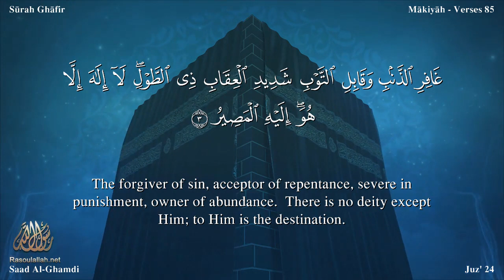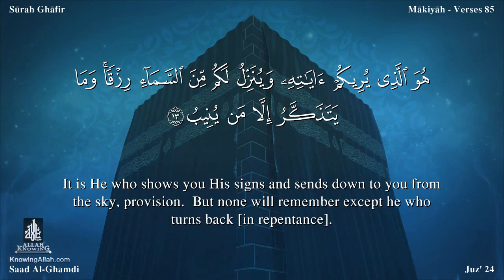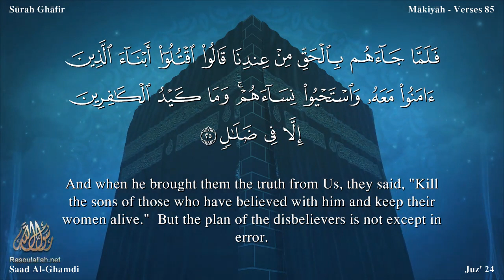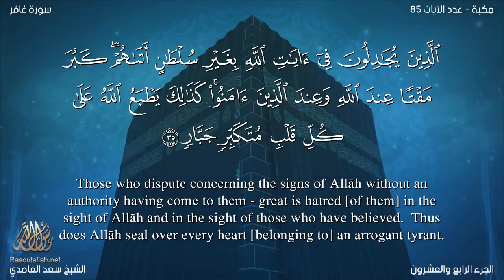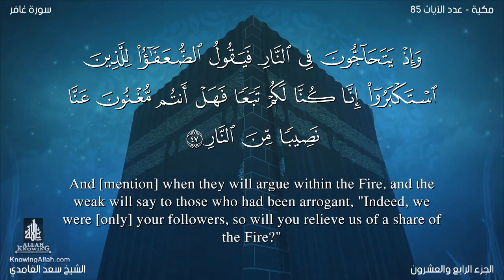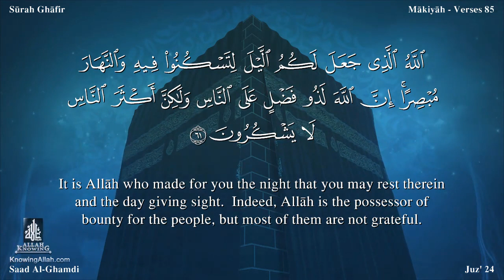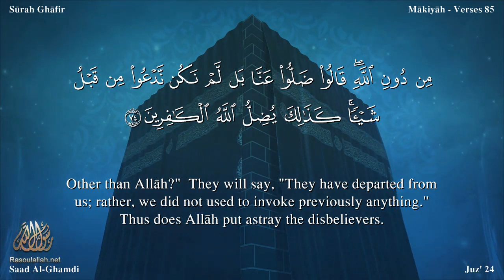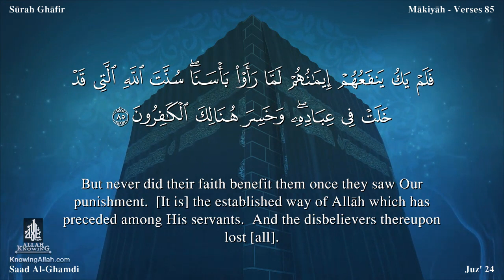سورة غافر مترجمه بالانجليزية بصوت القارئ سعد الغامدي Surah Ghâfir Translated To English